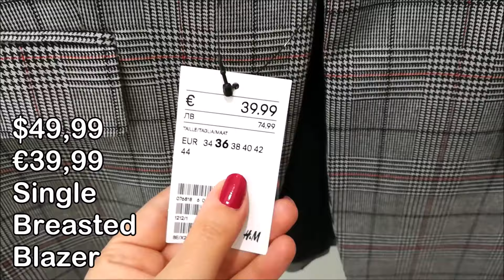H&M BEST BLAZERS & JACKETS/HUGE TRY ON IN STORE & SHOPPING GUIDE//FASHION VLOG N.10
Hi guys! In this video a lot of blazers and jackets from H&M winter collection with price information! Hope this video can help with your shopping.